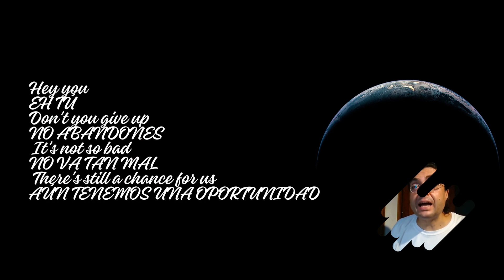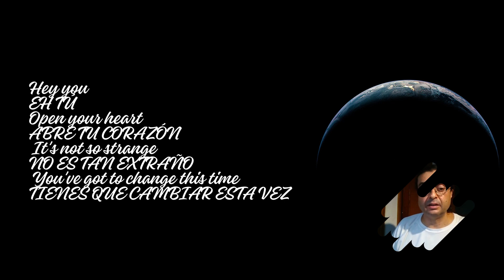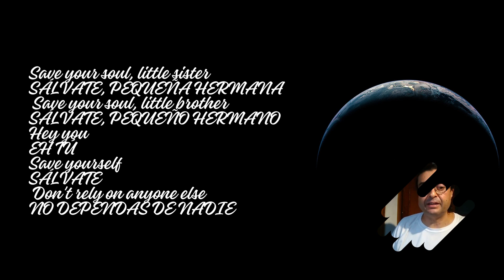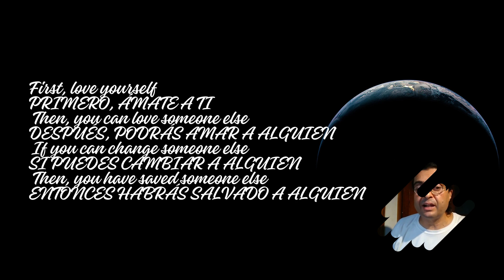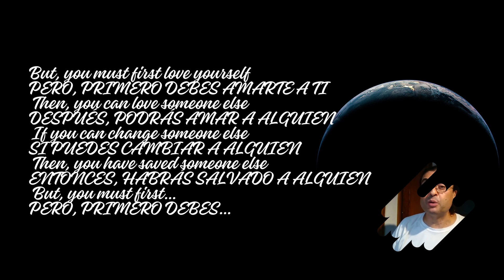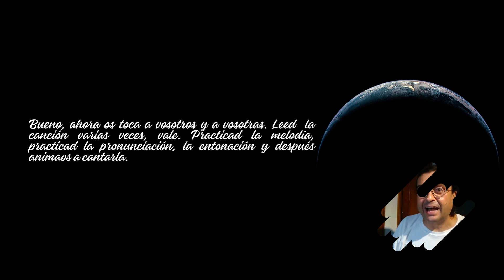Hey You, by Madonna - En inglés y español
¡Hola, queridos amigos! ¡Hola, queridas amigas! ¡Bienvenidos, bienvenidas a mi canal!
En este vídeo que os traigo hoy, voy a hacer la lectura en inglés y en español de la canción titulada Hey you / Eh tú, de la famosísima cantante Madonna.
Para mí es una canción llena de mensaje y esperanza.
Espero que os guste y que después os animéis a cantarla.
Letra de la canción en inglés de Madonna.